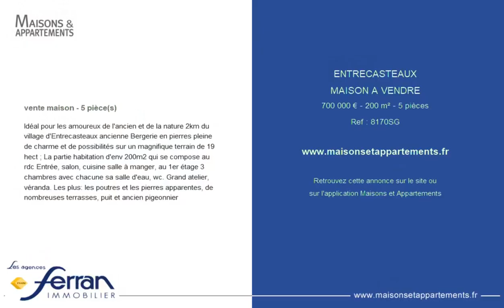ENTRECASTEAUX - MAISON A VENDRE - 700 000 € - 200 m² - 5 pièce(s)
Référence : 8170SG

Idéal pour les amoureux de l'ancien et de la nature 2km du village d'Entrecasteaux ancienne Bergerie en pierres pleine de charme et de possibilités sur un magnifique terrain de 19 hect ; La partie habitation d'env 200m2 qui se compose au rdc Entrée, salon, cuisine salle à manger, au 1er étage 3 chambres avec chacune sa salle d'eau, wc. Grand atelier, véranda. Les plus: les poutres et les pierres apparentes, de nombreuses terrasses, puit et ancien pigeonnier

Cette annonce vous est proposée par l'agence AGENCE FERRAN SALERNES

|2329740|